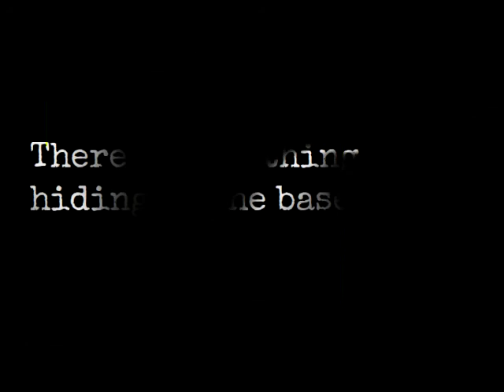Skellig Book Trailer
By:Thuc Han Lam
CC images